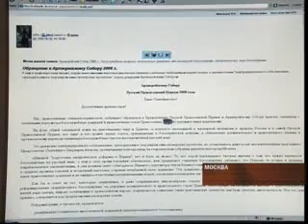REN TV Investigates Exorcism with Victoria Unikel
...Репортаж Рент ТВ с участием группы Экзорцист, иеромонаха Владимира Гусева и Виктории Уникель.

Основатель группы Виктория Уникель готовит настоящий взрыв в теме экзорцизма, где проект Exorcist выходит на новый уровень с супергероем мирового масштаба, который борется со всем злом мира.

The scandalous team behind the European music sensation The Exorcist, headed by Victoria Unikel, now brings to you a new project. Partnering with an international co-op of artists, illustrators and actors, combining music and exclusive fashion, we give you a new graphic novel hero - The Exorcist.  Sexy and tough, she fights the forces of evil and darkness by bringing together different religions into a single force of light. Join us on this journey!